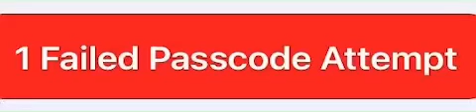June 13, 2021